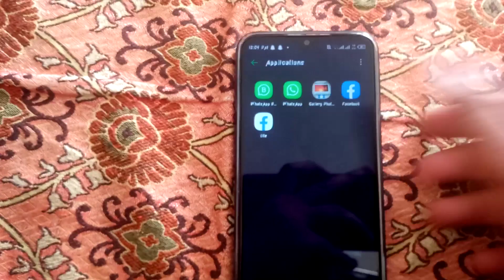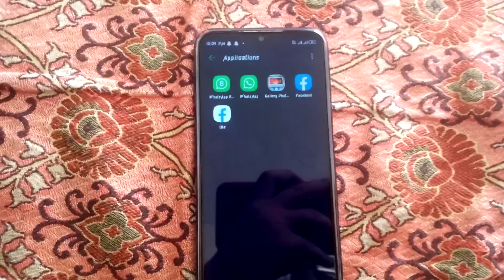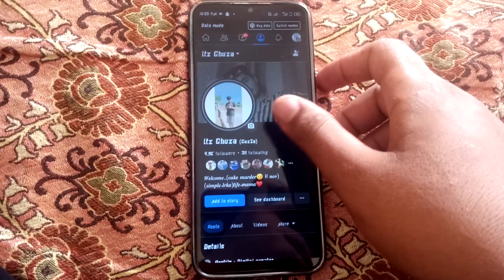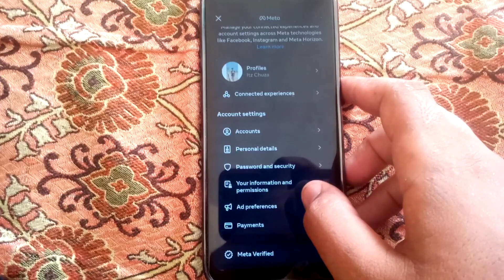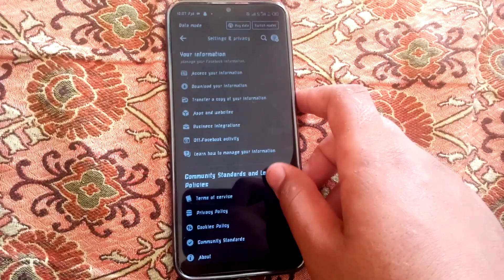How to download Facebook App Facebook Secret Settings